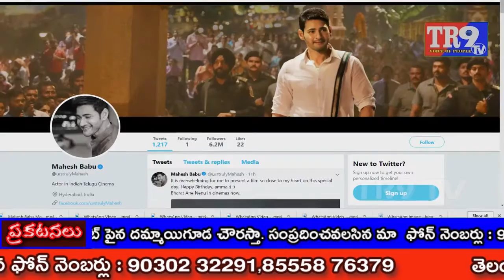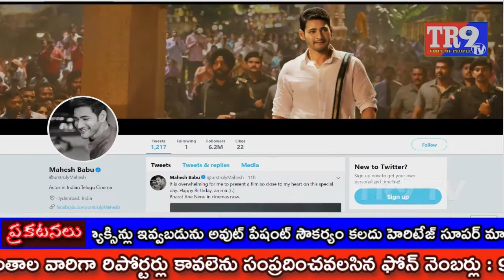తల్లికి పుట్టినరోజు శుభాకాంక్షలు తెలిపిన స్టార్ హీరో || TR9 TV